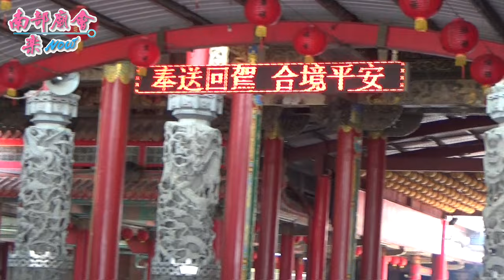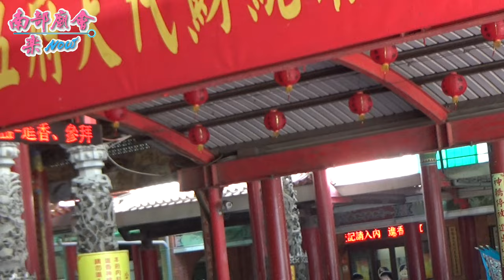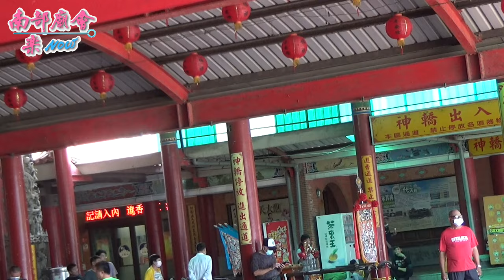05/16 【王爺生日的前夕，進香團以前都三路同時拜廟，現在都不用排隊，疫情何時可以解嚴？求王爺保佑！】南鯤鯓代天府李、范王爺進香期